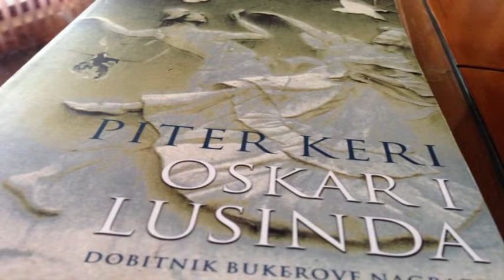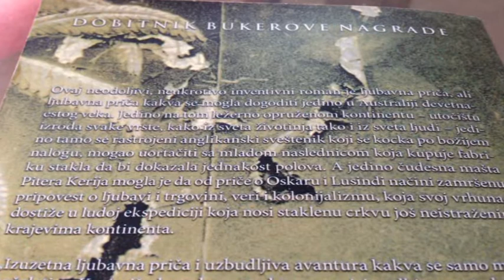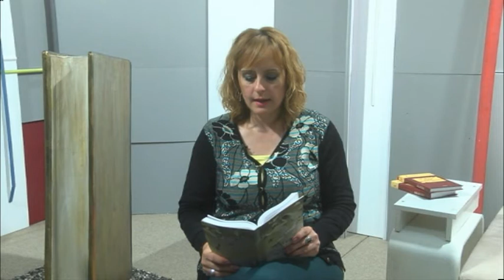Citaonica 55 - Piter Keri - Oskar i Lusinda, recenzija i odlomak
Piter Keri - Oskar i Lusinda, recenzija i odlomak